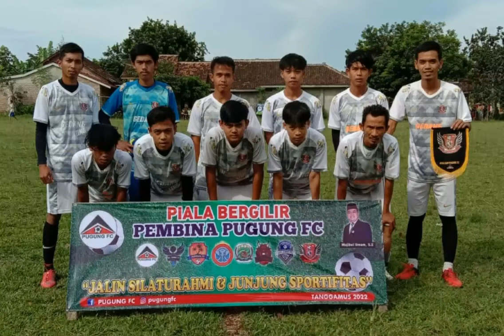PUGUNG FC _ Laga ke 3 Grup A | Mr.Zonk FC 0 vs 0 Bintang Baru FC | Piala Bergilir Pembina Pugung FC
Grup A

Perebutan Piala Bergilir Pembina Pugung FC
Tanggamus 2022

Hasil Pertandingan
1. Persiwa  1 vs 0 Mr. Zonk
2. Pugung FC 0 vs 0 Bintang Baru FC
3. Bintang Baru FC 1 vs1 Mr. Zonk FC
4. Pugung FC 0 vs 0 Persiwa
5. Bintang Baru 1 vs 1 Persiwa
6. Pugung FC 2vs0 Mr.  Zonk FC

Jumlah Poin
1. Pugung FC poin 5
2. Persiwa Poin 5
3. Bintang Baru FC Poin 3
4. Mr. Zonk FC Poin 1

Juara Grup A Pugung FC
Runner Up Grup Persiwa

Melaju ke Babak Berikutnya